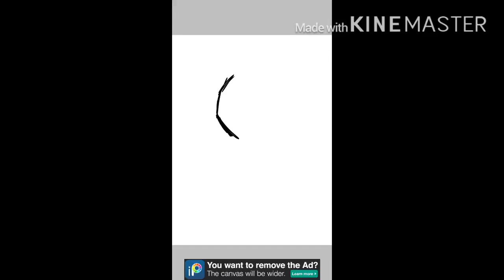Speed Edit! ~SpaceTheme~